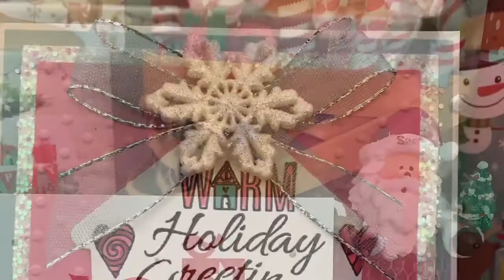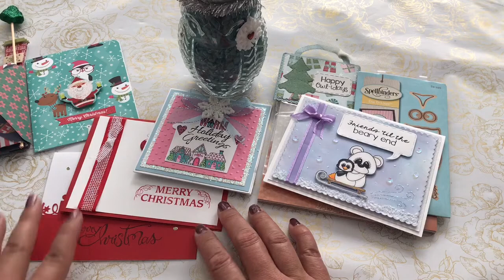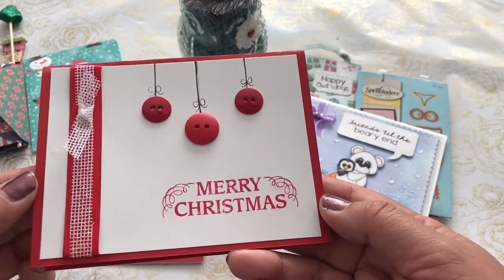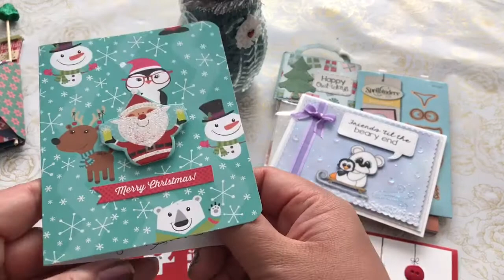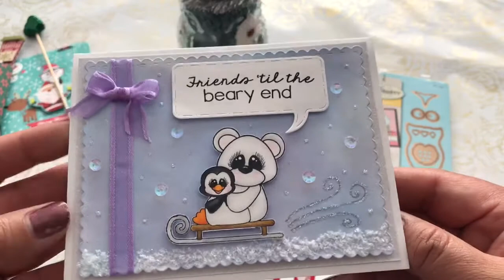Handmade Christmas Cards from Crafty Friends plus Merry Mail from Tina The Scrappin Rabbit!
Thank you to my crafty friends for these beautiful handmade with the heart cards!  I love them all and will proudly showcase them every year during the holidays to admire!